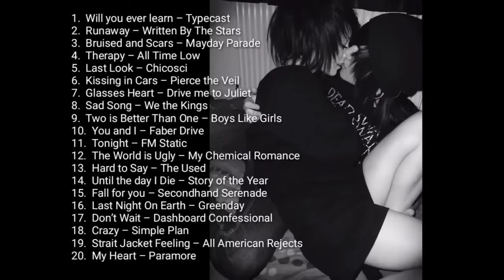Vol. 2 The Best of Emo Love Song, Hate and Betrayal Part 2